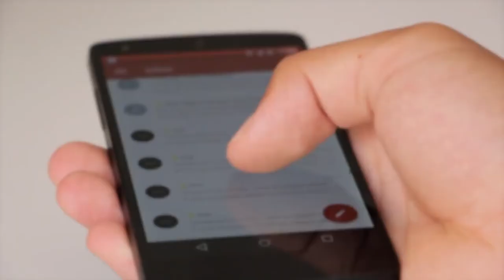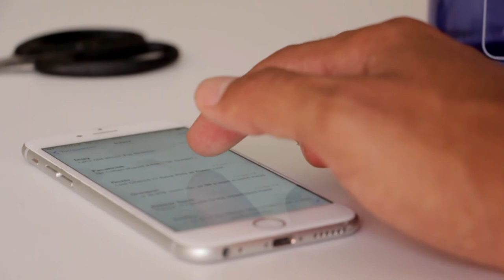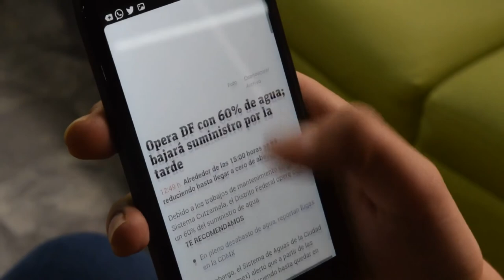The smartphone evolution | Creative Commons Video | no copyright video on YouTube | Free to use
In this video you see the world evolution happens at present time in the world. This stock footage is free to use you can use this video for your project or commercial purpose but you can't sell this. You don't need to ask for any permission to use this footage.

►CREDIT◄
We did not belong to this footage. We just collect copyright-free videos from different sources to help content creators.

2. Put this following in your video description
Creative Commons Videos CC0 - no copyright